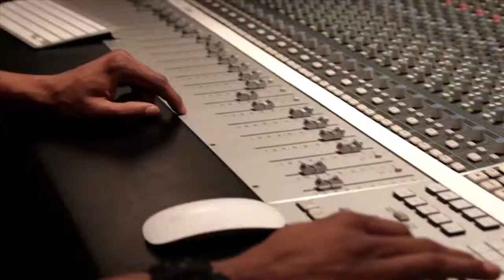TMNT Out of the Shadows Just Blaze Trailer